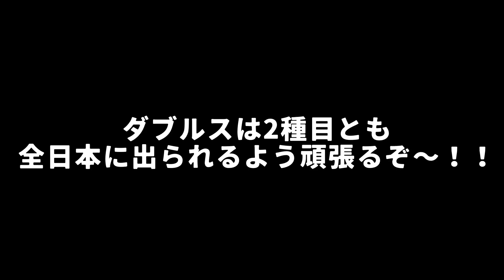【強い】全日本混合ダブルスのパートナーを発表します…。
◆小道野コーチの経営する卓球場「結クラブ」はこちら

◆まっちゃんのレッスンを受けたい方はこちら

◆喜納コーチのレッスンを受けたい方はこちら

◆わった流卓球ロイヤルメンバー
・わったへの卓球悩み相談が「いつでも」「無制限に」出来る
・強くなるための卓球動画を月４～８本公開

※iPhoneやスマホだとロイヤルメンバー登録画面がうまく表示されない場合があるため、その時はPC等で上記URLからお進みください。

◆わったの硬式のレッスンを受けたい方はこちら

◆わったのラージボールレッスンを受けたい方はこちら

◆卓球ユーザーにおすすめのキャリア相談はこちらから
転職・新卒どちらも無料相談可

※当チャンネルのコメント欄はモデレーターによって管理されています。出演していただいた選手への悪意あるコメントや、モデレーターが不適切と判断したコメントは削除されますのでご注意ください。